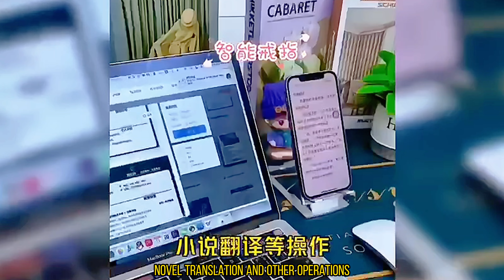20件男人最爱的黑科技工具 看看你认识几样👸